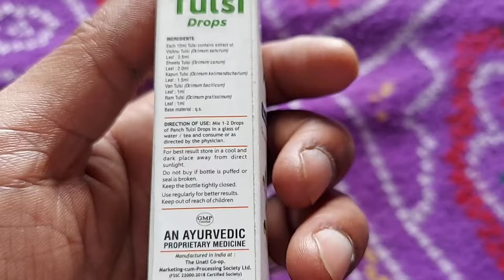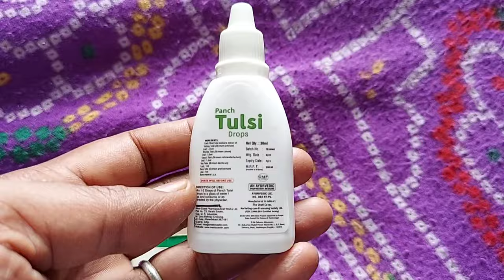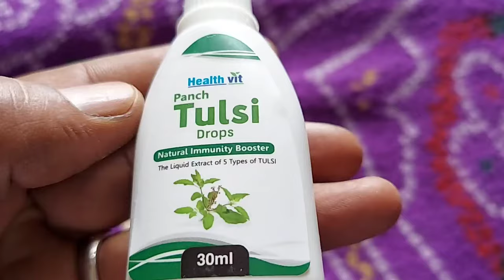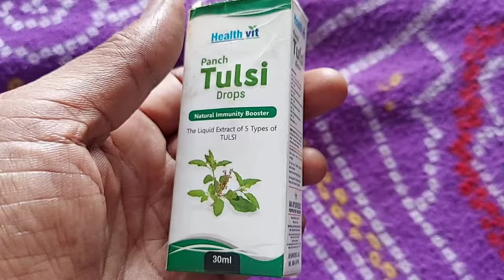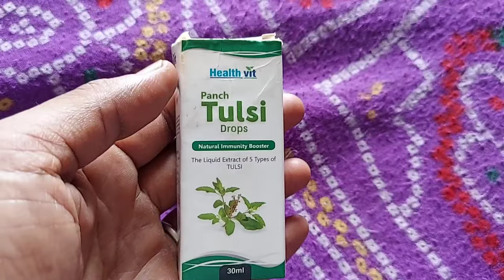इसकी 2 बूंद पानी में 100 रोगों को ठीक करेगी | Tulsi Drops | Healthvit Panch Tulsi Drops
tulsi drops benefits in hindi
tulsi drops benefits
tulsi drop
tulsi drop ke fayde
tulsi drops side effects
tulsi drop peene ke fayde
tulsi drops for baby
tulsi drop use
tulsi drops immunity booster
tulsi drop kaise use kare
panch tulsi drops
panch tulsi
panch tulsi ke fayde
panch tulsi drops benefits
panch tulsi drops rcm
panch tulsi drops kaise use kare
panch tulsi drops how to use
panch tulsi ke fayde aur nuksan
panch tulsi oil
panch tulsi drop ke faydek
jolly tulsi 51 drops benefits in hindi
jolly tulsi 51
jolly tulsi 51 kaise use kare
jolly tulsi 51 drops benefits in bengali
jolly tulsi 51 drops review
jolly tulsi ad
jolly tulsi chart
jolly tulsi 51 drops
jolly tulsi 51 ke fayde
dabur tulsi drops benefits in hindi
dabur tulsi drops
dabur tulsi drops benefits in telugu
dabur tulsi toothpaste
dabur tulsi ke fayde
dabur tulsi tablets
dabur tulsi immunity booster
dabur tulsi drops for babies
dabur tulsi ark
dabur tulsi drops benefits in tamil

जरूरी सूचना,

धन्यवाद.